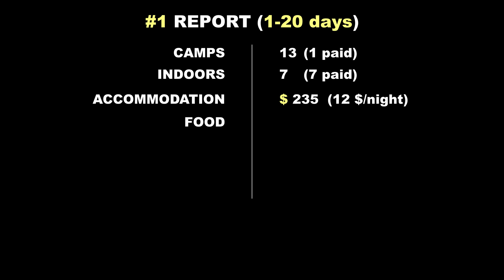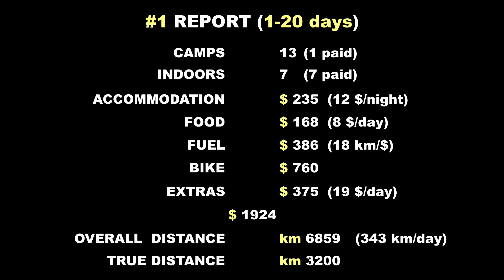Day 20. 100 DAYS TO THE SOUTH Diaries. REPORT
Solo motorcycle Panamerican roadtrip from Alaska to Argentina
Aug-Dec 2018
Driver: Ukrainian, 1987
Bike: Kawasaki KLR650, 2008
Budget: $10k
Goal: 100 days

The book about the trip: